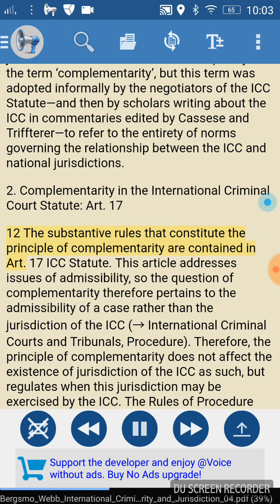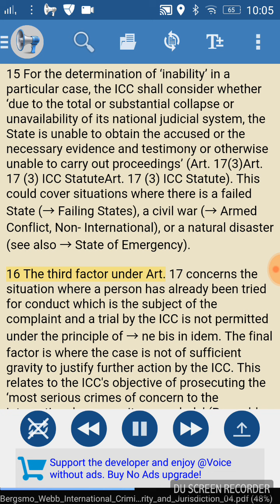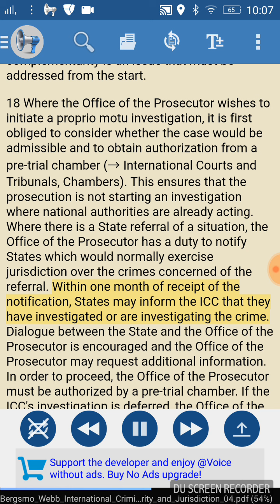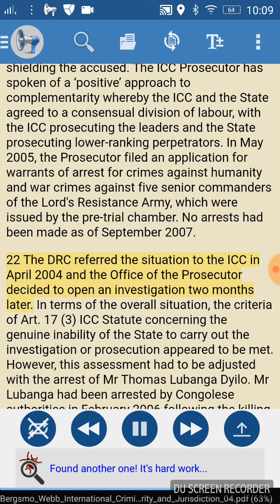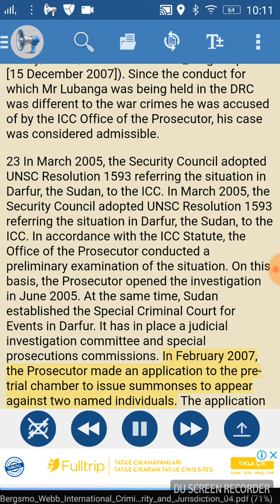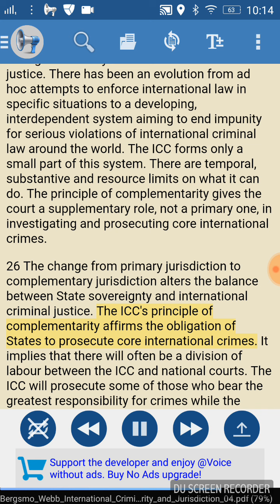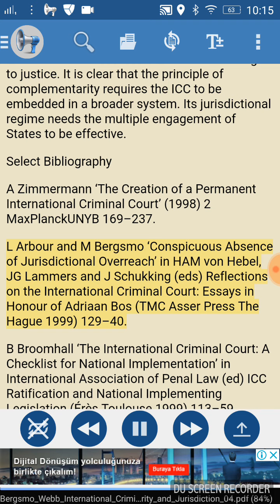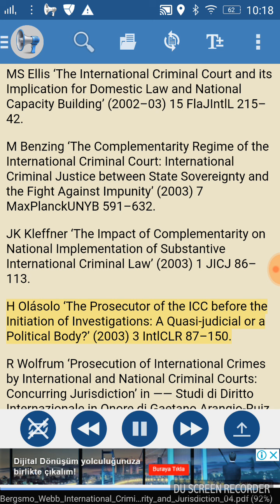International Criminal Court